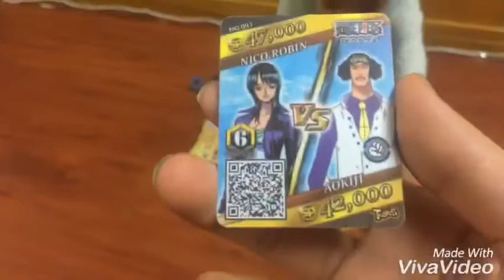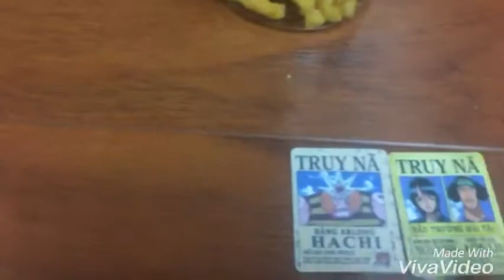bóc bim bim tonnie